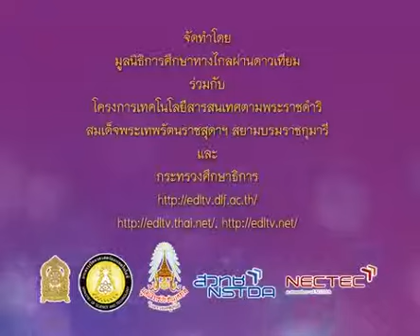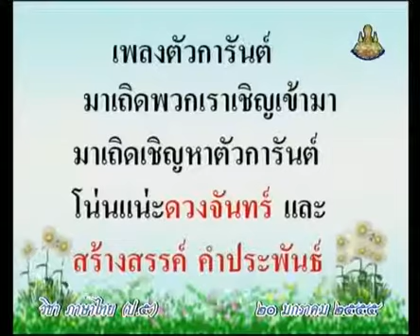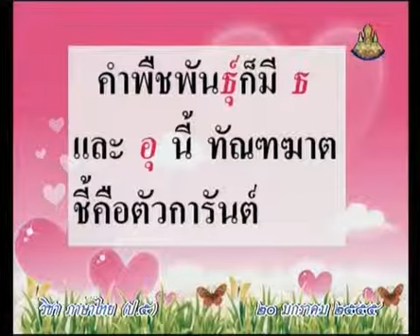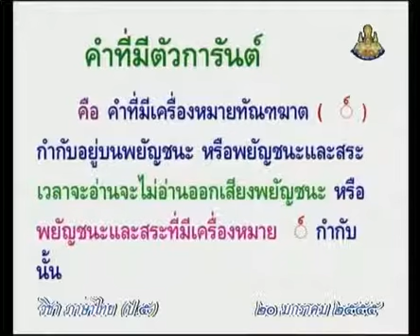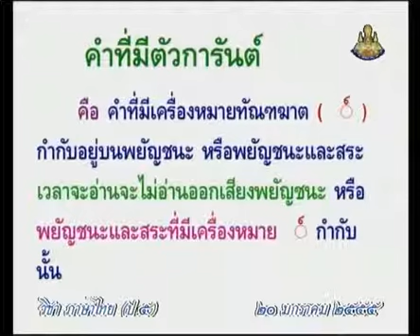008+A+คาบที่3/3+คำที่มีตัวการันต์+thaip5+dltv54p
008+A+/70/P5tha-550120+คาบที่3/3+คำที่มีตัวการันต์+thaip5+dltv54p
การอ่าน1
คำที่มีตัวการันต์(3)
สไลด์  คำที่มีตัวการันต์3
/70/55t2thaP05-F39.htm
ใบความรู้  คำที่มีตัวการันต์3(1หน้า)
/70/55t2thaP05-F39-1page.pdf
ใบความรู้  คำที่มีตัวการันต์3(4หน้า)
/70/55t2thaP05-F39-4page.pdf